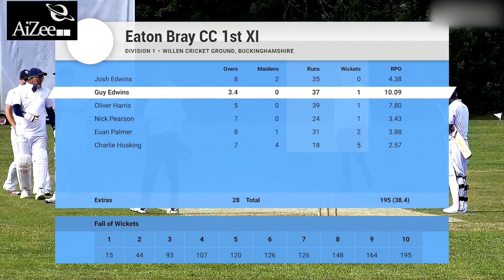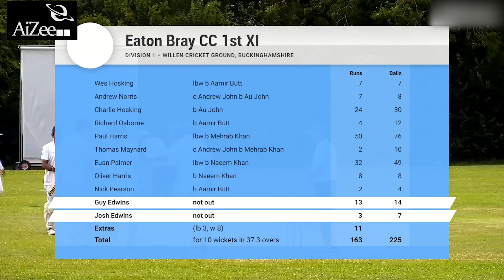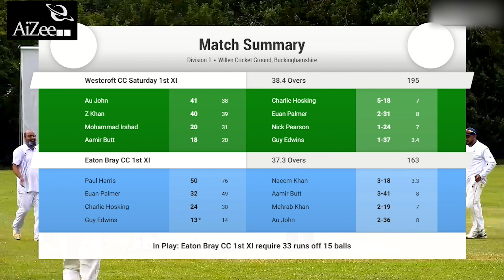WCC 1st Vs Eaton Bray CC